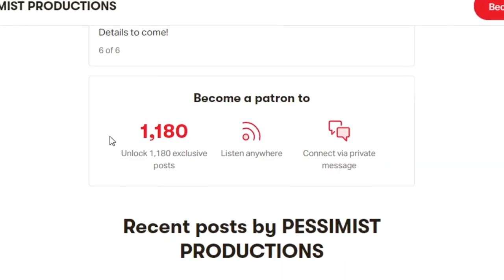What REALLY Happened to Pink Floyd? (Patreon Clip)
Behold, social media links!